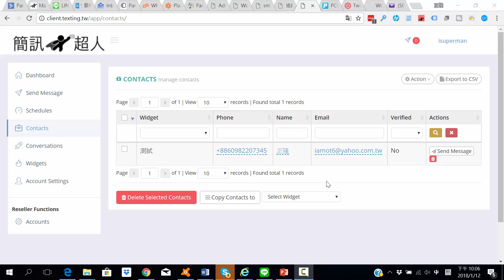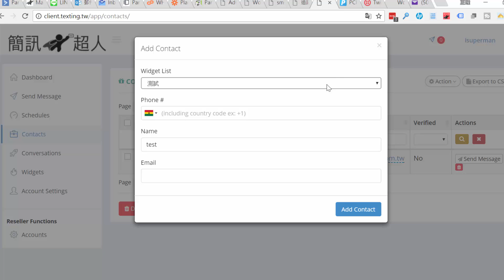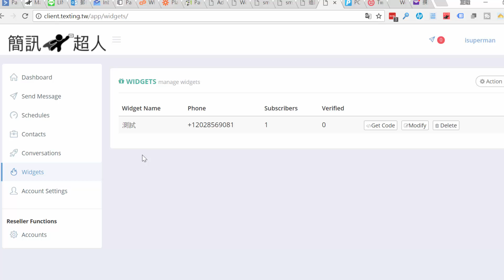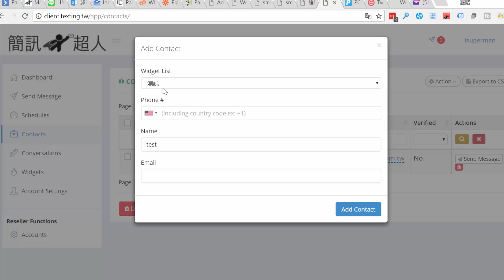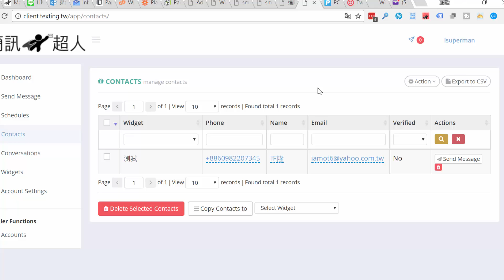如何在簡訊超人中新增聯絡人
簡訊行銷超人讓你可以發送簡訊到全世界一百多個國家，特別適用做國際市場，發送簡訊最便宜一封只要台幣0.2元起。
簡訊作為個人與個人之間的發送量在過去的確使用量下降許多，但是在企業對顧客做行銷的市場上是目前主流。也就是說有大量企業每月仍然用簡訊對顧客做行銷。